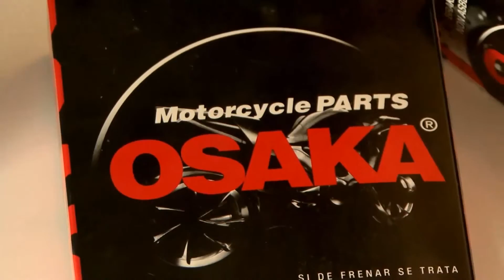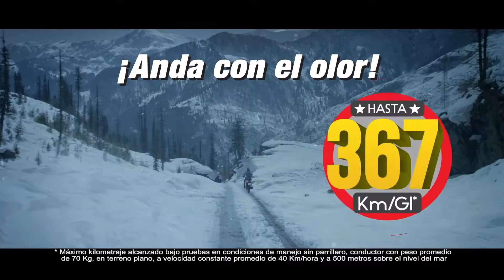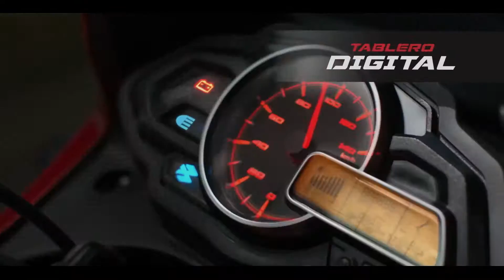Programa 362 Doradal Dementores Parte 1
Recorrido hacia Doradal corregimiento de Pto. Triunfo con el Club Dementores de la ciudad de Medellín, con quienes disfrutamos de este recorrido, con sus maravillosos paisajes.